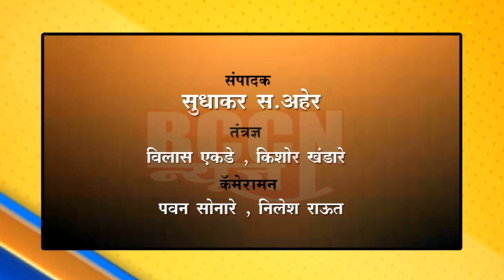बुलडाणा : कृषीमंत्र्यांनी घेतली आढावा बैठक